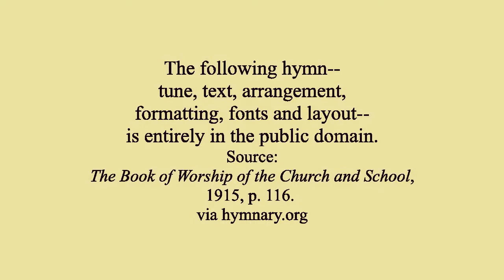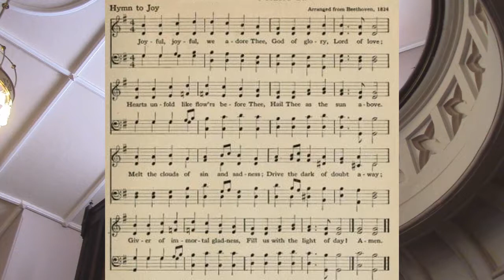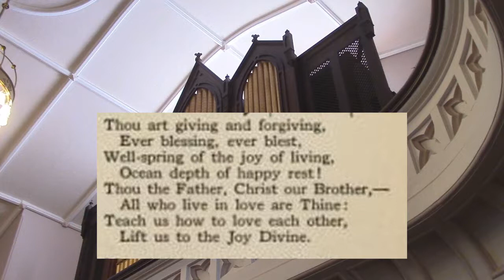Sunday, February 7, 2021 service [First Presbyterian Church in Goshen (NY)]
First Presbyterian Church in Goshen, NY
Anne Wood, CLP, worship leader
George Hankins, reader
Dr. Jonathan B. Hall, organist and videographer